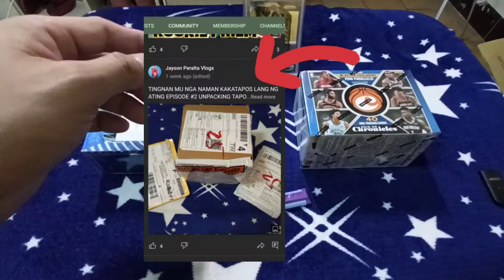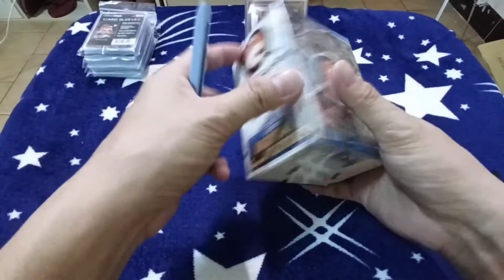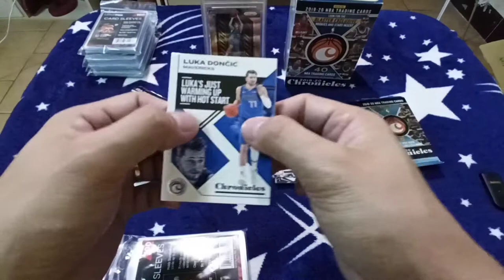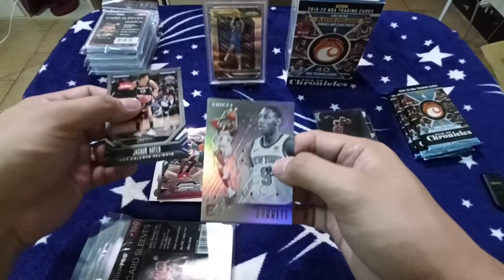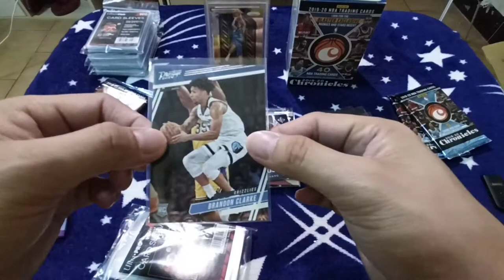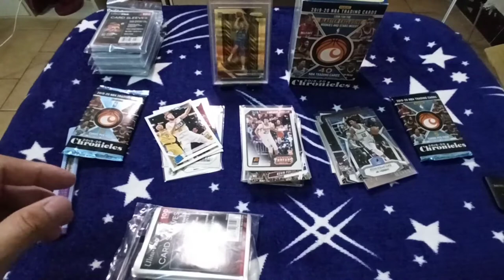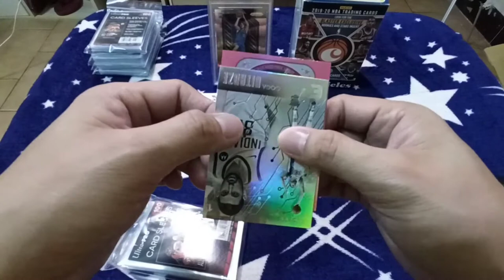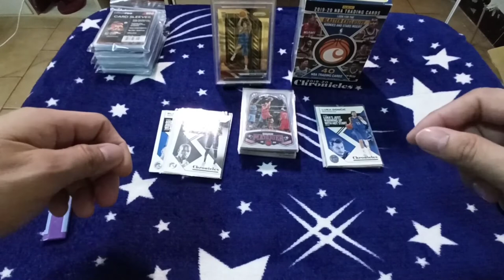EP.#04 Sweet Pulls on my Panini Retail Chronicles Blaster Box | BEGINNER'S LUCK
In this Episode #4 Im excited to show you guys my very First Box Break, This Chronicles Blaster Box that i purchase at EBAY.
As a starter collectors of this New Era players, im so LUCKY to grab a lots of PULL!! like what they call "Beginner's LUCK"
if you are also like me who also Fan and a collector of sportscards, kindly leave me some comments and other suggestion so that i can show more Box breaks video like this, Also updates. & news about them next video.